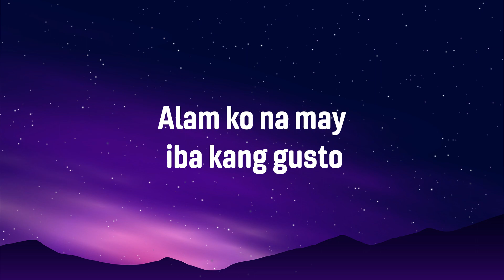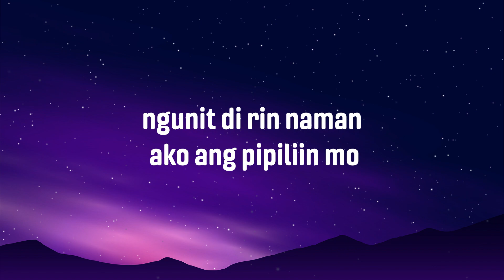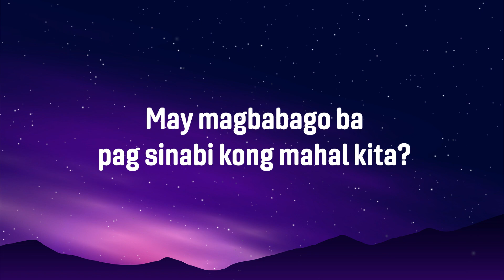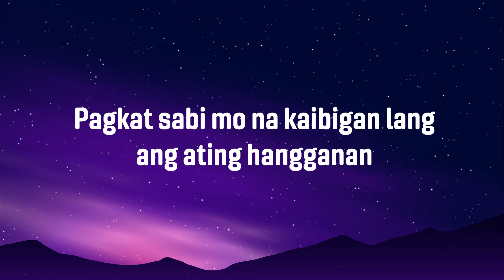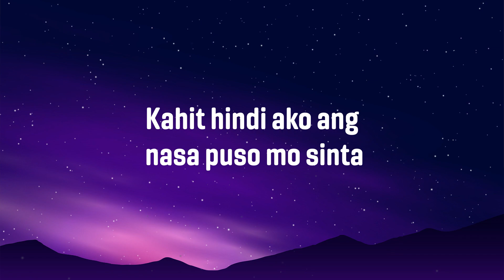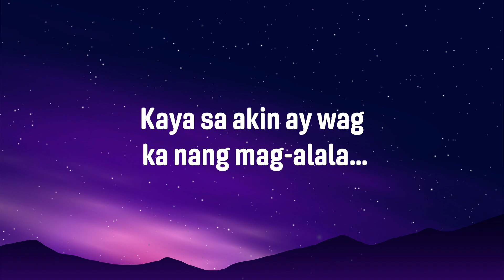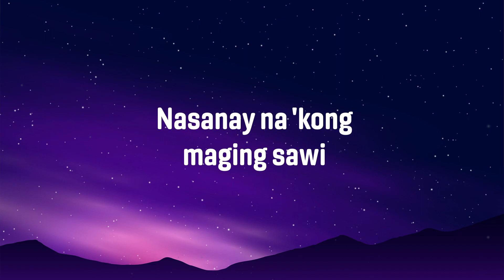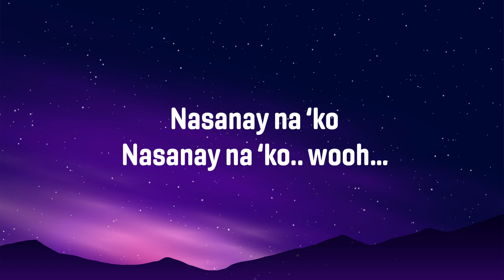ABAI - Nasanay na Ako (Lyric Video)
The song reflects a hopeless- romantic feeling.

ABAI band members:
Cho Gabales -  Lead guitar
Jayd  Yaun     - Bass guitar
Jay-I Kokusai - Lead Vocals
Maiko Yaun.   - Drums
Floyd Yaun     - Keys

All Vocals Recorded at:
Room 11

Mixed and mastered by:
Carlisle Raven Tabanera

Music and Lyrics:
Jelord R. Pentacase